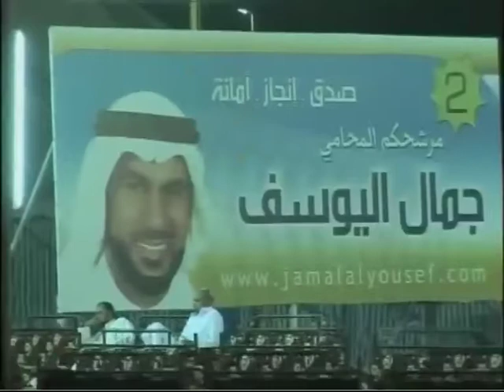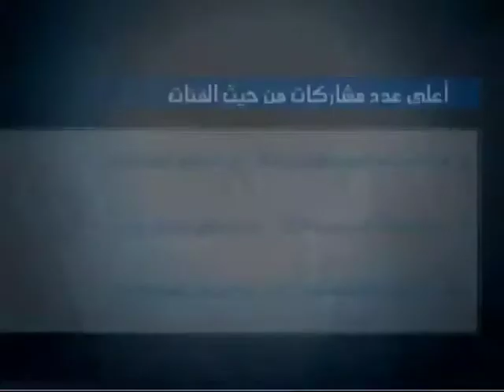حفل جائزة الصحافة العربية 2010 -1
تحت رعاية صاحب السمو الشيخ محمد بن راشد آل مكتوم، نائب رئيس الدولة رئيس مجلس الوزراء حاكم دبي تم توزيع جوائز الصحافة العربية على الفائزين في دورتها التاسعة.

عمل مجلس إدارة الجائزة الذي يضم نخبة كبار الصحافيين في الوطن العربي بالتعاون مع فريق الأمانة العامة الذي يمثلها نادي للصحافة، على إضافة العديد من التطورات على فئات الجائزة خلال دورتها التاسعة، من أجل أن تواكب النمو والتغير المتسارع الذي شهدته الصحافة العربية خلال الأعوام الماضية. حيث تم استحداث فئات جديدة على الجائزة وإلغاء أخرى، بالإضافة إلى إدخال التعديلات على فئات قائمة ودمج بعض التخصصات مع بعضها البعض.

وباتت تضم اليوم اثنتي عشرة فئة على النحو التالي:

. جائزة الصحافة الاستقصائية   .  جائزة الصحافة العربية للشباب   .  جائزة الصحافة الثقافية
. جائزة الصحافة الرياضية      .  جائزة الصحافة السياسية         .  جائزة أفضل صورة صحافية
. جائزة الصحافة الاقتصادية     . جائزة الصحافة للرسم الكاركاتيري . جائزة الصحافة التخصصية
. جائزة الصحافة للحوار الصحافي   .  جائزة الصحافة للعامود الصحافي
.  شخصية العام الإعلامية( تمنح بالتزكية من مجلس إدارة الجائزة)